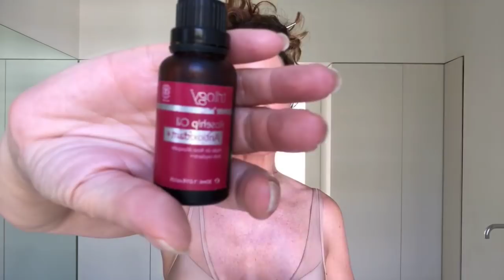Secret 7: Facial Oils | Skincare Haul | Trinny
Back in my old bathroom, I wanted to show you my favourite facial oils. I use oils nearly daily in the evening as a key part of my routine. I take the time to really massage them in to hydrate and stimulate my skin. When I have time, I make sure to bring it down to my neck and onto my shoulders. To do this I use a variety of different oils that all contain the most beautiful ingredients that feel both comforting and nurturing on my skin.

Join Trinny Woodall as she delves into the world of skincare, sharing her knowledge and her favourite products along the way. From the best serums and cleansers to the most effective exfoliating acids, the best toners, the most hydrating moisturisers and the facial massage tools she uses every morning, Trinny has tried it all. So if you’re thinking of updating your skincare routine, consider taking a few tips from Trinny.

Products mentioned in this post:

Skin Therapy by Julia T Hunter Maximal Strength EMU Oil ($135)

The Ordinary 100% Organic Cold-Pressed Rose Hip Oil (£9)

Plant Me Botanics Bio-Energetic Skincare Age Repair Sleep Elixir (£75)

The contents of this video are not intended to replace conventional medical or dermatological treatments and advice. Any suggestions made are not intended to diagnose, treat, cure or prevent any disease, condition or symptom. If you have any personal concerns please seek the advice of a healthcare practitioner.

I do not accept payments to create videos on my social channels. However, so as to make it easy for you ladies, I embed links so that you can purchase any products mentioned seamlessly.